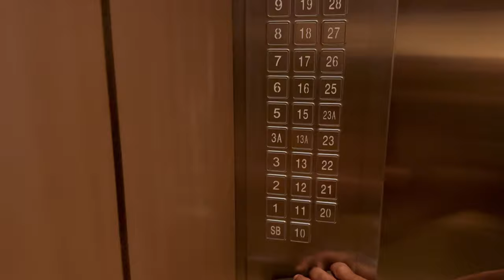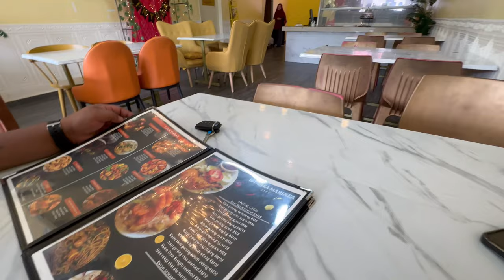Aj Hum Beach Pr Gayy | Apartment Tour | Johor Bahru Part 2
Insta id ;          muhammad_zak1_